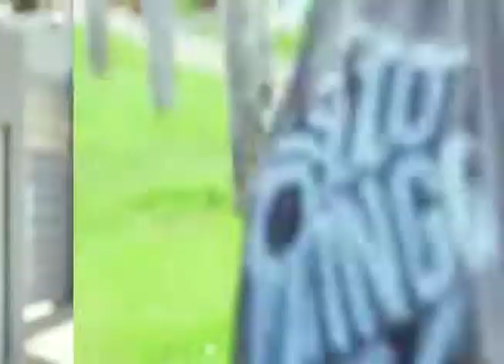SOBERANIA POPULAR CON JUAN MATEO 30 NOVIEMBRE 2018